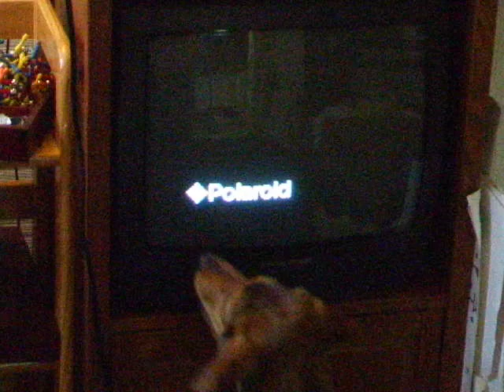Hershey the Dog Eats the DVD Logo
Another Dog Trying to Eat the Bouncing DVD Logo.